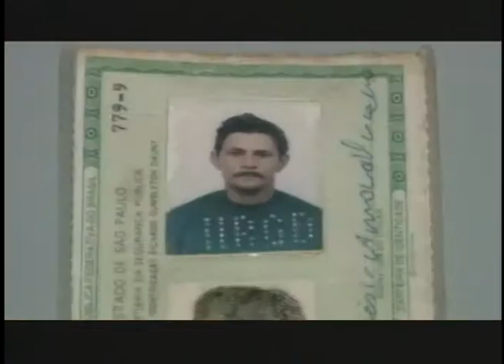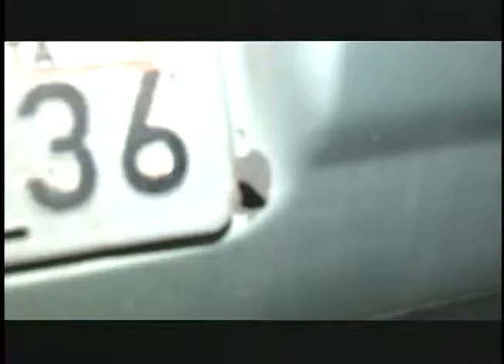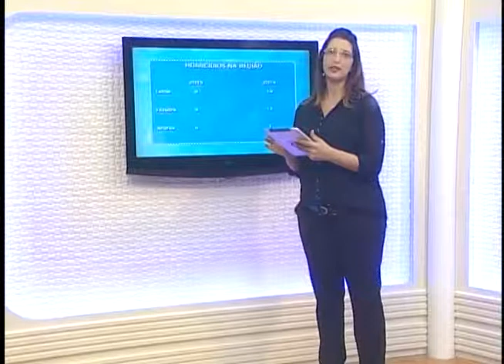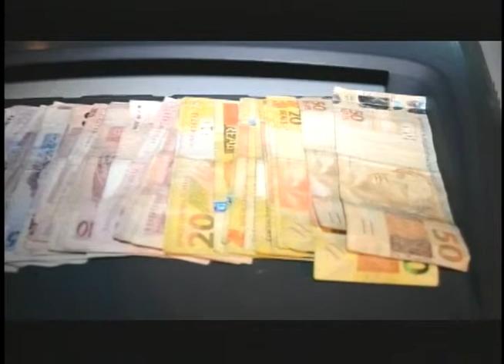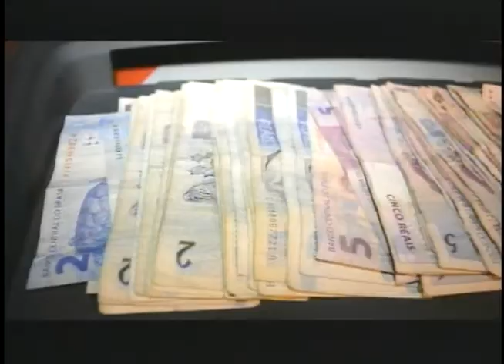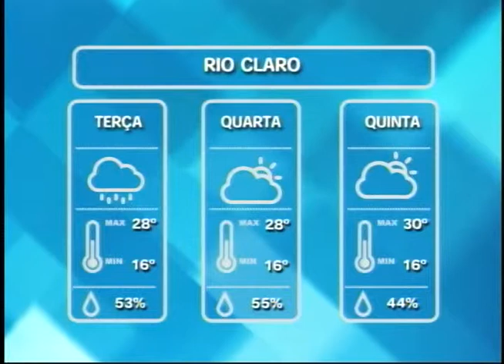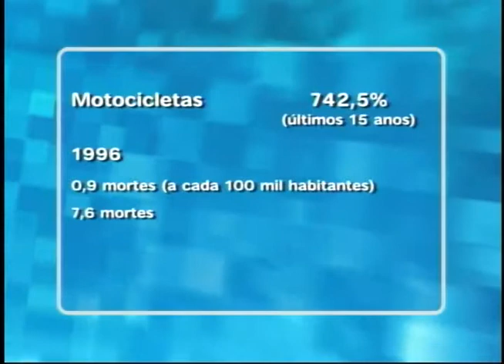RC Notícias 09/09/14 (1ºBloco)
Homicídio: dono de bar é baleado em Batovi.
Rio Claro dispara em número de homicídios em relação a outras cidades da região.
Cordeirópolis encerra racionamento de água.
Sexta/Senat realiza Semana de Trânsito com atividades direcionas para a crianças.
Nas ruas população opina sobre os meios de propagandas utilizados pelos candidatos